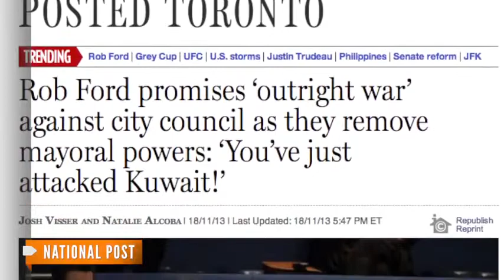Rob Ford Knocks Over City Council Member The Hollywood Gossip